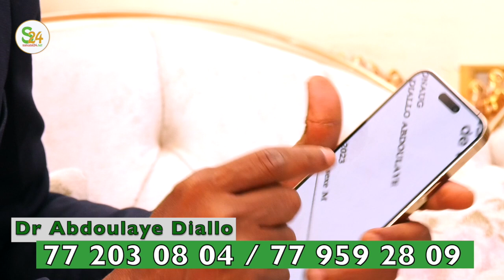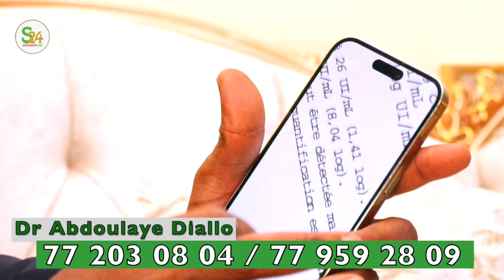Urgent: Dr Abdoulaye Diallo dévoile des preuves en public qui ... attention aux filles danger pour